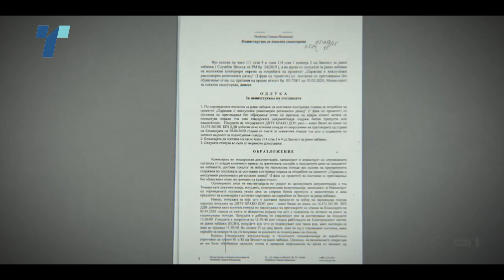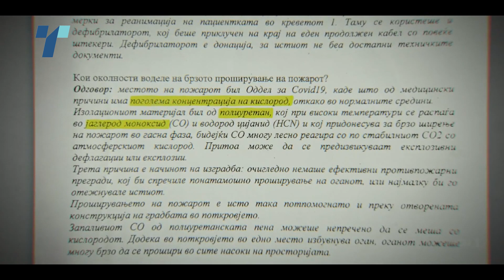Дали обвинителството ги штити виновниците за пожарот во модуларната болница во Тетово?